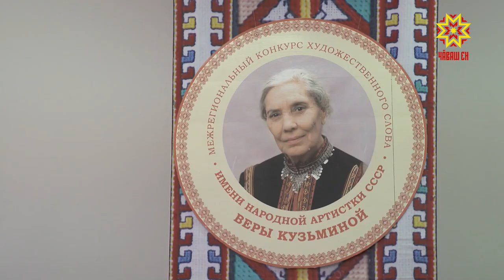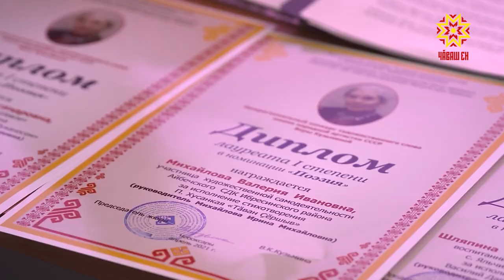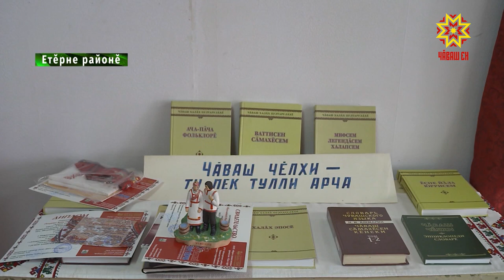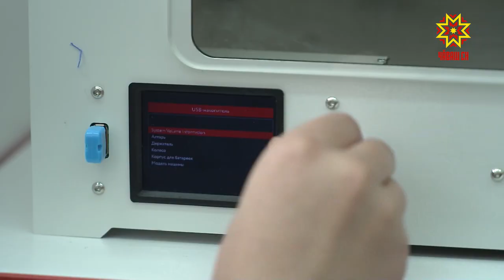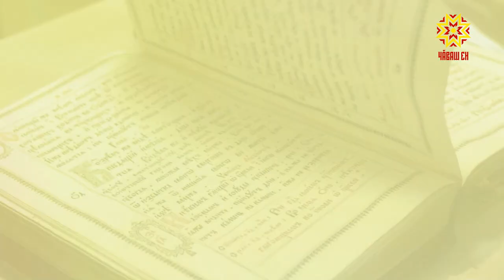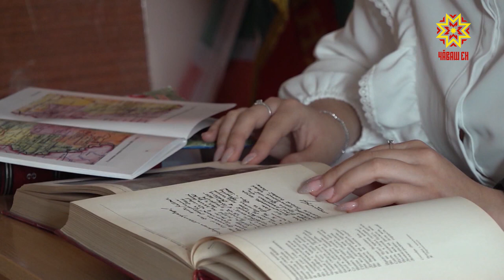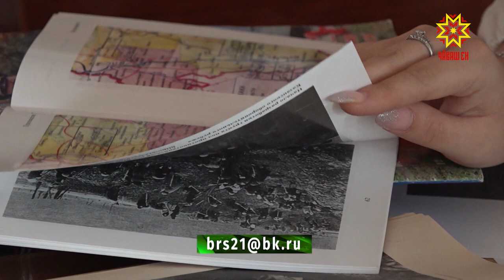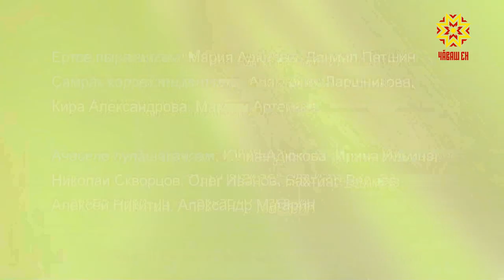Çăлтăрчăксем. Выпуск 17.05.2021